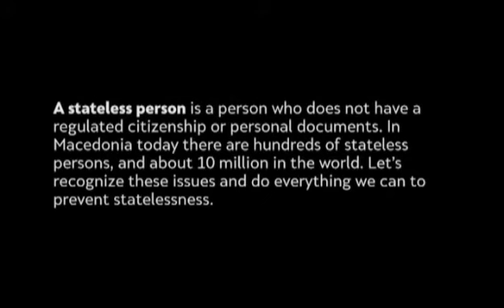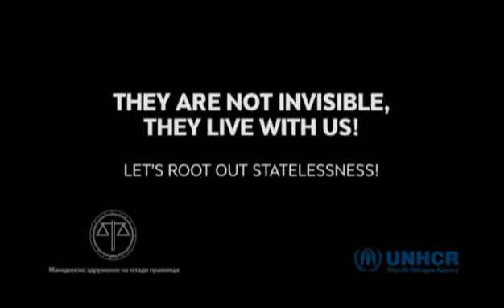За животот 27-10-2016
Тема:  Кампања за искоренување на бездржавјанството

Гости:

Александра Ефремова, правничка во МЗМП

Асима Алишан, лице без државјанство

Бајрам Алишан, сопруг на Асима